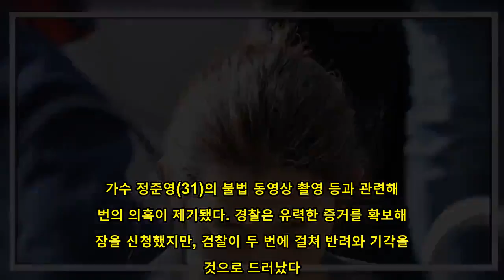정준영 '불법 영상 촬영 등 사건', 검찰 부실수사 의혹 제기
가수 정준영(31)의 불법 동영상 촬영 등과 관련해 두 번의 의혹이 제기됐다. 경찰은 유력한 증거를 확보해 영장을 신청했지만, 검찰이 두 번에 걸쳐 반려와 기각을 한 것으로 드러났다.   16일 MBN은 정준영 불법 동영상 촬영 등 사건을 되짚으며, 검찰이 수사를 제대로 지휘하지 못한 정황이 드러났다는 내용을 단독 보도했다.   정준영은 지난 2016년 정준영이 여자친구의 신체부위를 몰래 촬영해 고소당했다. 그러나 MBN은 지난해인 두 번째 수사 당시 피해 여성이 여러 명이라는 점과 가해자 역시 정준영 한 명이 아니라는 첩보를 입수했다.  뿐만 아니라 피해 여성들에게 '연예인을 시켜줄테니 잠자리를 하자'는 내용이 있었다는 것도 확인했다.   MBN은 당시 사건을 수사했던 수사관을 찾아 "다른 피의자가 있었냐"고 질문했다. 그러나 수사관은 "말씀드릴 수 없다. 지휘부에 말하라"며 말을 아꼈다.  경찰은 당시 사설 휴대전화 복원 업체를 압수수색해 영상을 확보하려 했다. 해당 업체는 영상은 있지만 영장 없이는 제출할 수 없다고 거부했다.   경찰은 다시 한 번 압수수색 영장을 신청했으나 검찰이 반려했다. 검찰 측은 2016년 1차 수사 때와 같은 사안이라고 판단해 압수수색이 필요 없다고 본 것. 이에 MBN은 검찰의 부실수사 의혹을 제기하며 비판을 피하기 어려울 것이라고 전했다.